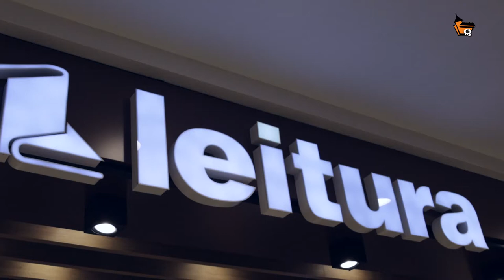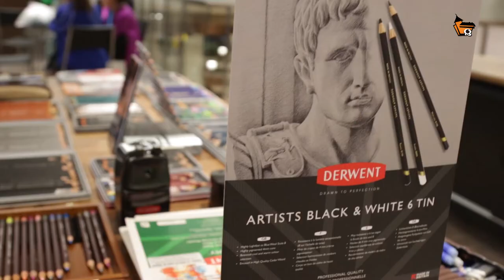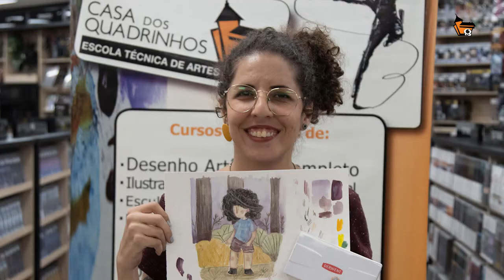OFICINA DE AQUARELA COM REBECA PRADO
A Professora Rebeca Prado esteve na leitura do BH Shopping apresentando técnicas de aquarela e materiais solúveis em água, o evento foi aberto ao público e aconteceu em parceria com a Derwent Brasil e Leitura do BH Shopping.

Acompanhe agora os melhores momentos do evento!

Gravações e edição: Igor Clementino Revisão: Cleber Santos, Cristiano Seixa